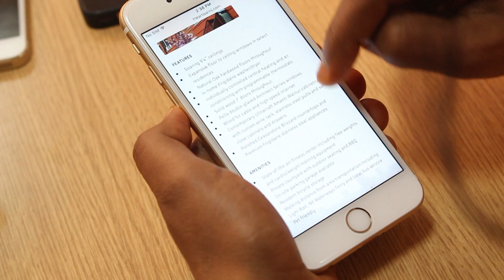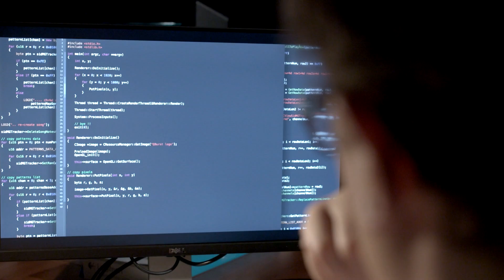QBurst | Mobile, Web, Analytics, and Cloud Solutions Company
QBurst is a global product development and consulting company with a strong focus on new-generation technology platforms. We provide a broad range of services around Mobile and Web Application Development, Big Data Analytics, Cloud, User Experience Design, DevOps, and Testing.

We have executed more than 650 projects successfully, earning a reputation of being a cost-effective and high-end service provider. Our workforce includes developers, designers, UX engineers, QA specialists, business analysts, system/IT engineers, and data scientists.